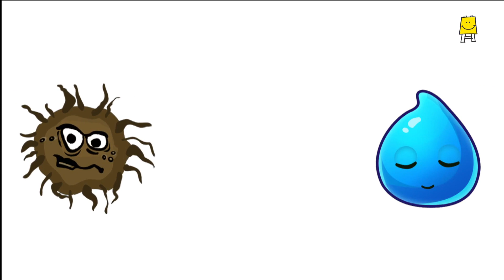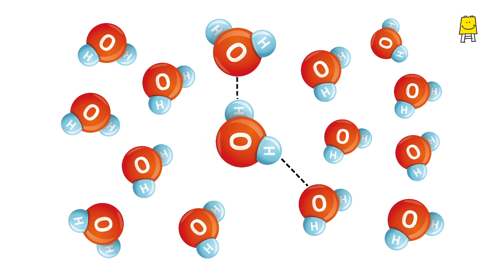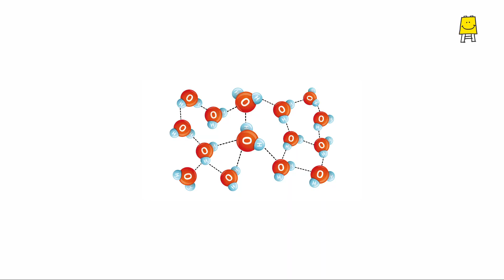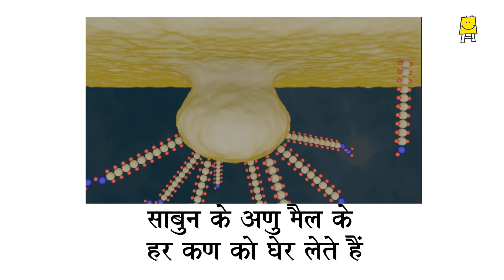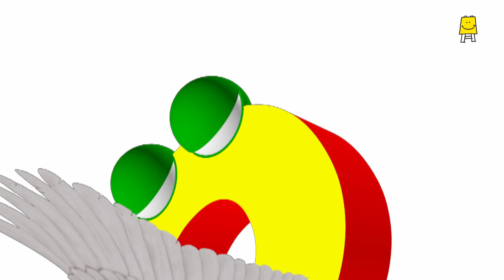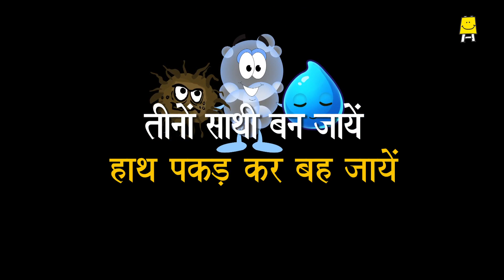How Does Soap Work? (Hindi) - कैसे करता है साबुन काम?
Why isn't water enough to clean dirty clothes and other objects? Why do we need soap? This video will help you learn about what soap does with dirt and how it works!